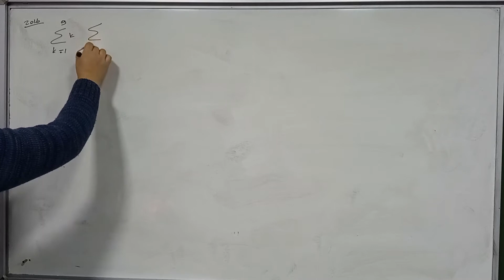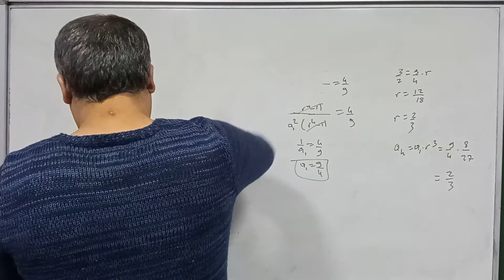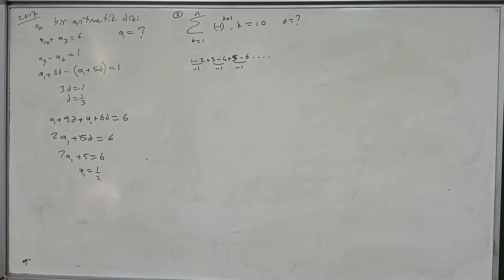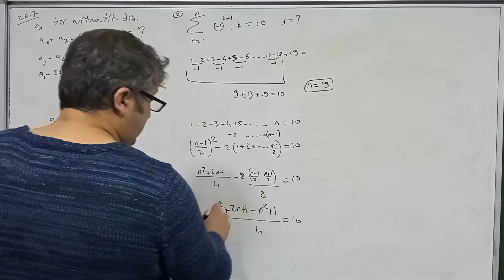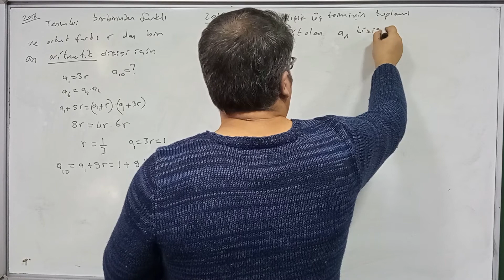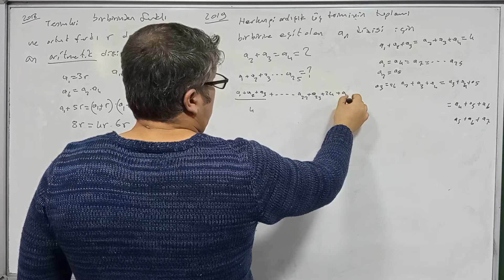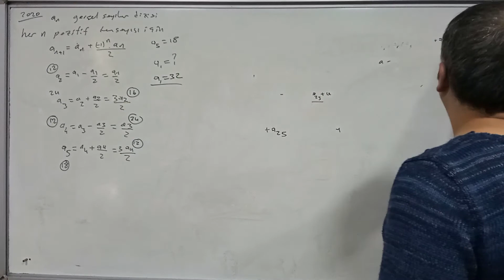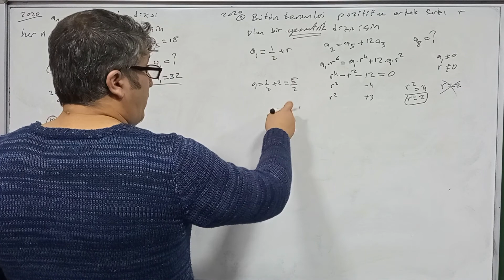12.Sınıf Matematik 2.Ünite-6 Diziler Son 5 Yılın Çıkmış Soruları (Serdar KORKMAZ)